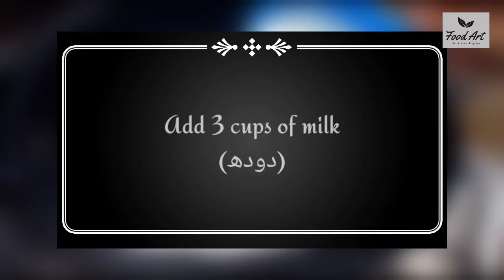Condensed Milk|Trending Milk for Sweets and Cakes|Food & Fun with Hira|New Trick|Best Cooking 2020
you can Learn in this video
Food Art with Hira
Condensed Milk
Condensed Milk for Cake
Condensed Milk for Sweet Dishes
Condensed Milk for Topping
Condensed Milk for Sweets purposes
Best Cooking
How to cook at Home

How to cook for male
How to cook for Husband
How to cook for Wife
How to cook for comers
How to cook for new comers
How to cook in free time
How to cook easily
How to cook in short time
How to cook in low budget